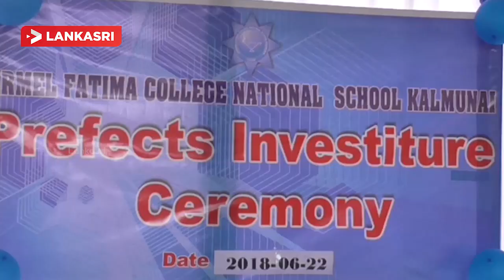தலைமைத்துவ ஆற்றல்களை வழங்கும் வகையிலா ன சந்தர்ப்பங்களை வழங்குவதற்காகவும் பாடசால யின் வளர்ச்சியில் பங